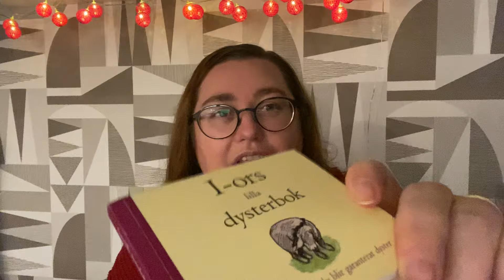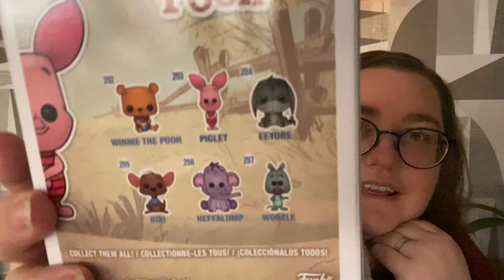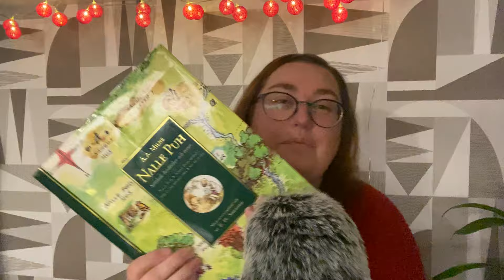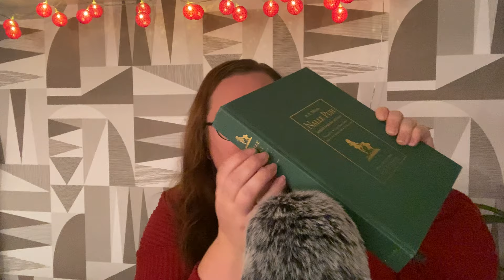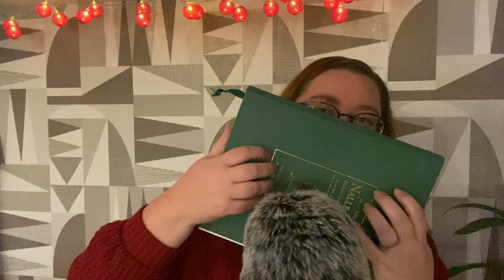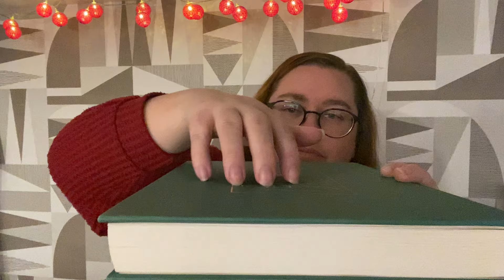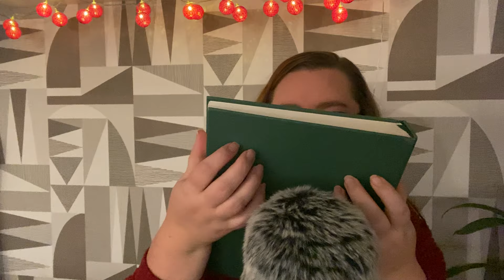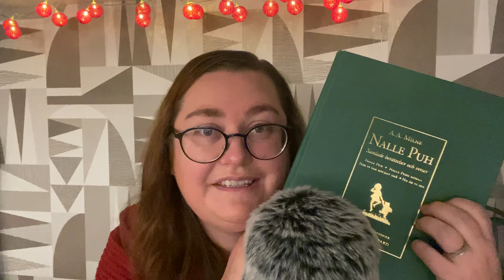ASMR på svenska: Tema Nalle Puh 😍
Hej! I dag är det den internationella Nalle Puh-dagen. 😂 Tänk en egen dag när vi kan fira den snälla dumma lilla björnen.

Jag hoppas det blir lite sköna ljud.

KRAM elina